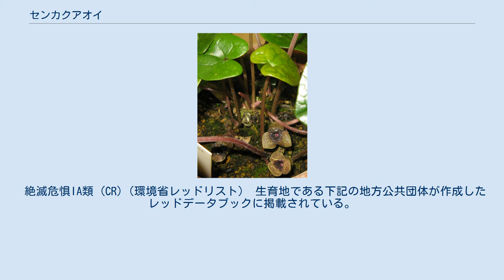センカクアオイ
センカクアオイ（尖閣葵、Asarum senkakuinsulare、シノニム：Heterotropa senkakuinsularis）とは、ウマノスズクサ科カンアオイ属の多年草。
別名センカクカンアオイ（尖閣寒葵）。
 日本固有種で琉球諸島の魚釣島のみに分布する。
山地の林内に生育する。
 多年草。
葉は対生、卵心形～広卵状円形で、先端はやや丸みを帯び、長さ10～17センチメートル程度、表面は濃緑色、裏面は淡緑色で、光沢がある。
花のように見えるのは花弁ではなく3枚のがく片である。
がく片は広卵形で、縁は反り返らず、色は帯緑淡紫色。
がく片の根本にあるがく筒は円筒形で、長さ15ミリメートル程度。
がく片の基部（口環）にいぼ状の突起があり、黄色みを帯びるのが特徴である。
雄しべは12個、雌しべは6個。
 園芸用の採取や魚釣島に放逐されたヤギによる生育環境である森林植生のかく乱等が要因で、自生地及び個体数を減らしている（尖閣諸島#確認されている希少種を参照）。
 絶滅危惧IA類 (CR)（環境省レッドリスト） 生育地である下記の地方公共団体が作成したレッドデータブックに掲載されている。